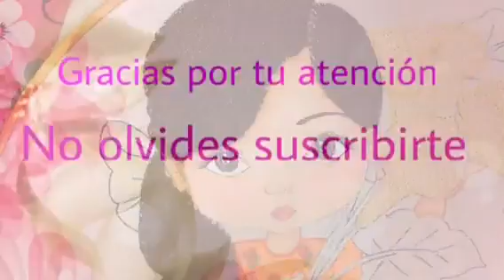205.- Bordado Fantasia alcatraces de niña alcatraces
En odeo elaboramos los alcatraces de esta bonita niña de los alcatraces , te invito a aplicar la puntada y compartas mis videos.